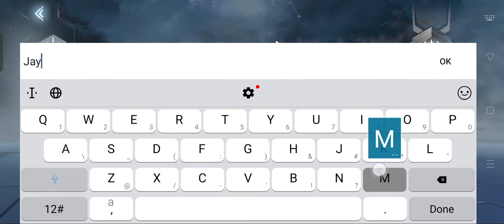MIRACLAND SAGA (EN/TEST) 2023 Online-MMORPG Mobile CBT-2 Gameplay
⭕Game-Info:

►Genre: MMORPG

►Size: 4.30GB

►Server-status: BETA-TEST 2

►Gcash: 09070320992